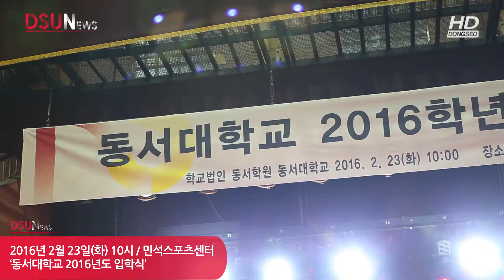2016학년도 입학식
2월 23일 민석스포츠센터에서 입학식이 진행되었다.